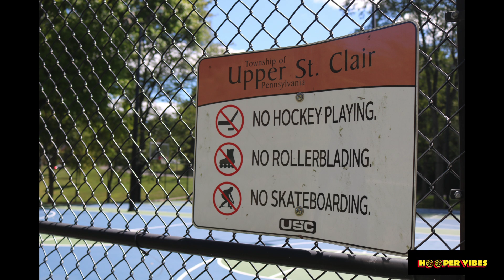Basketball is Fun (Hooper Vibes) Mix 156 🏀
Upper Saint Clair, Pennsylvania
Wiltshire Park
9-2-2024